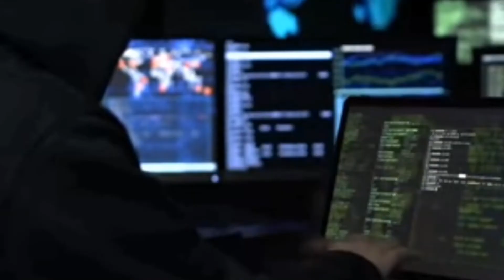Artificial Intelligence Thought Experiment| GOOGLE LAMDA sentient A.I.